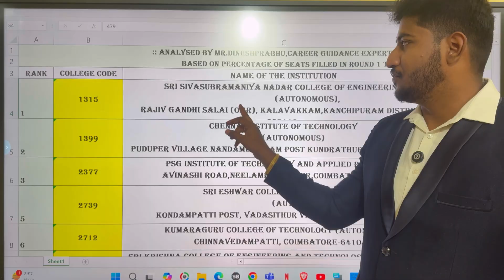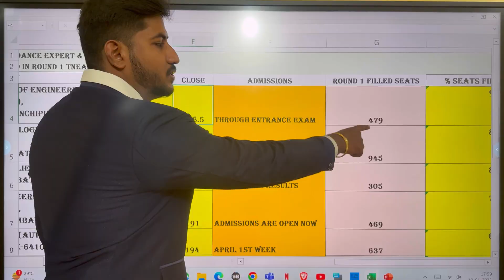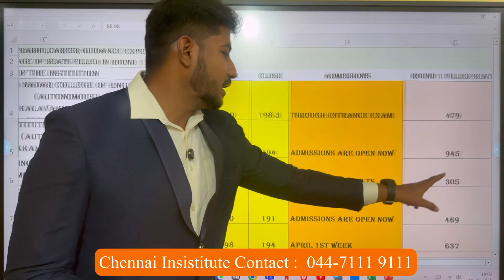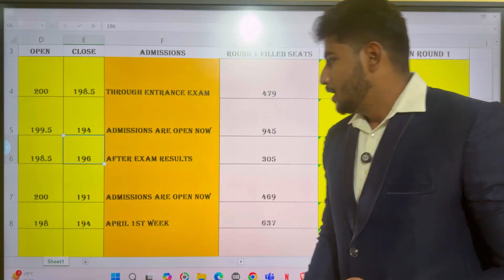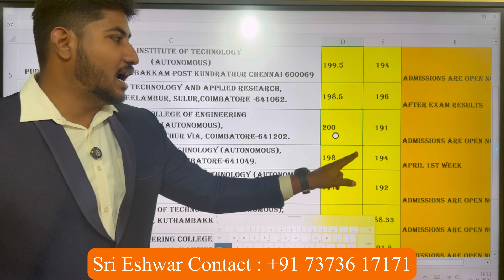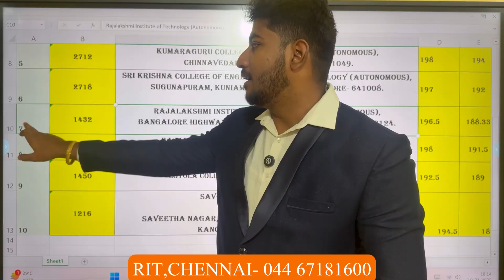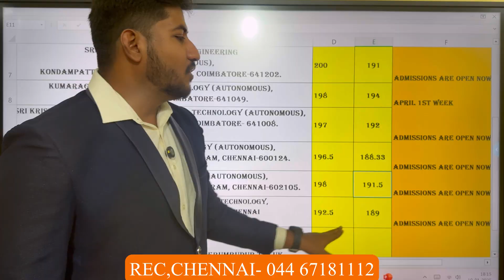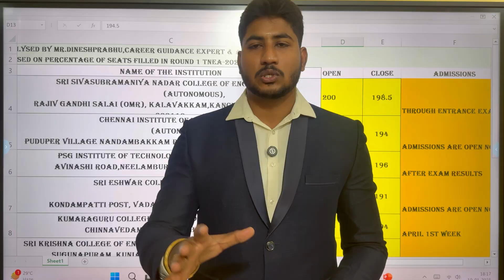🥇Top 10 Engineering Colleges of Tamilnadu-2025|TOPPERS🏅CHOICE (PRIVATE)|Anna University|TNEA-2025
For One-One Career Guidance Contacf Us: 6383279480/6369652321